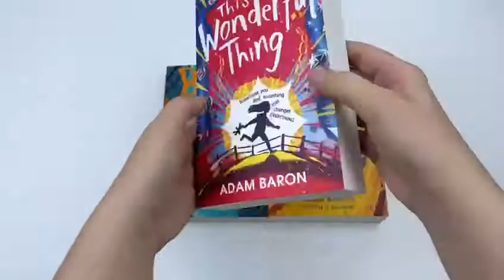Boy Under Water 3 Books Collection By Adam Baron - Book Unboxing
Boy Under Water 3 Books Collection By Adam Baron (This Wonderful Thing, You Won't Believe This, Boy Underwater) Link:

Titles In This Set:
Boy Underwater
You Won’t Believe This
This Wonderful Thing

Boy Underwater
A heart-breaking, heart-warming novel for everyone of 10 and older – this book will probably make you cry, and will definitely make you laugh.
Cymbeline Igloo (yes, really!) has NEVER been swimming
Not ever. Not once.
But how hard can it be? He’s Googled front crawl and he’s found his dad’s old pair of trunks. He’s totally ready.
What he’s not ready for is the accident at the pool – or how it leads his mum to a sudden breakdown.
Now, with the help of friends old and new, Cymbeline must solve the mystery of why his mum never took him near water – and it will turn his whole life upside down…

Here’s something you won’t believe: someone is doing TERRIBLE things to Mrs Martin, Cymbeline Igloo’s favourite teacher of all time.
Cymbeline has to find the culprit (after he’s learned what ‘culprit’ means). He’s also got to help his friend Veronique, whose grandma is dangerously ill. It seems Nana has a secret, connected to her arrival in the UK as a Boat Person from Vietnam, a traumatic journey in which she lost her twin sister. Can Cymbeline figure out the mystery in time?
One thing is for sure: even the most unexpected people can change your life in wonderful ways . .

This Wonderful Thing
Jessica is playing with her family at the river when she finds a dirty, bedraggled teddy bear in the water. She has no idea that it will change everything, forever.
Meanwhile, Cymbeline comes home from school to find that his mum’s house has been broken into – and the thieves seemed oddly focused on his toys. Thank goodness he had Not Mr Fluffy, his Bear of Most Extreme Importance, with him.